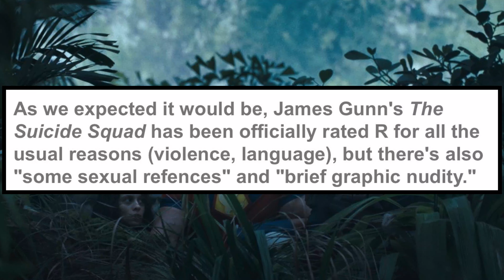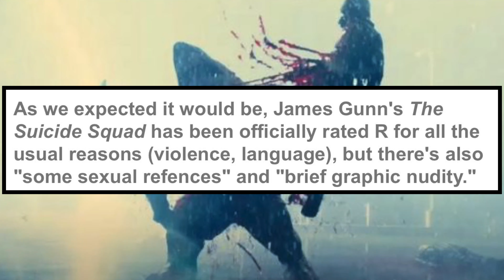The Suicide Squad R Rating for Graphic Violence... and Nudity?!